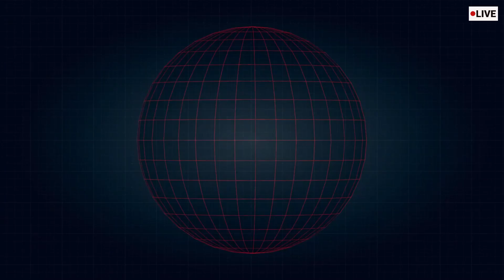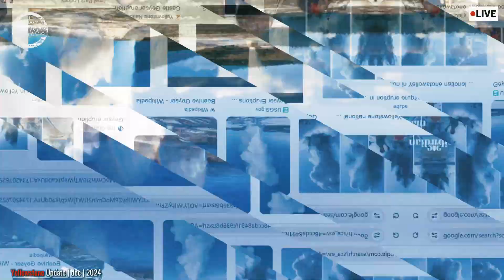Terrifying! The 2nd Huge Geyser Erupts in Yellowstone Park Resulting Collaps Caldera! USGS Alert